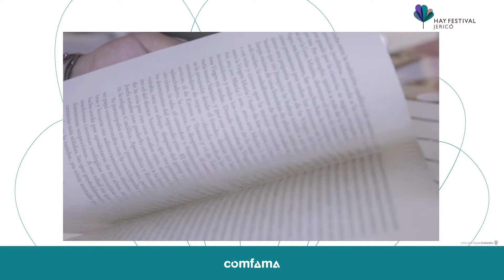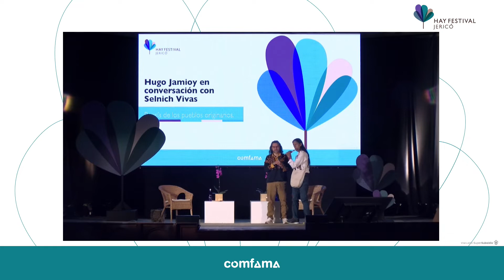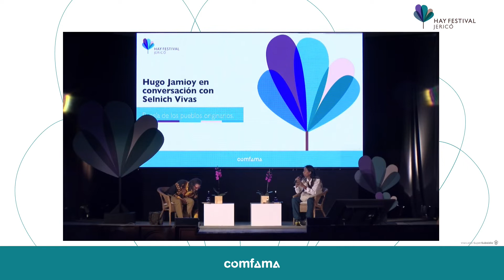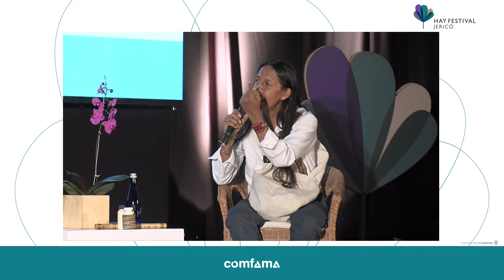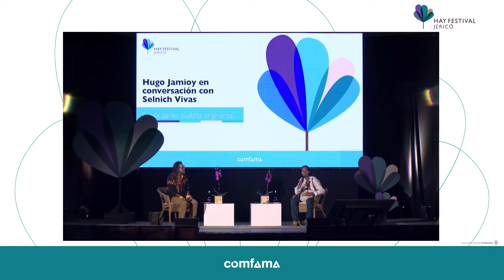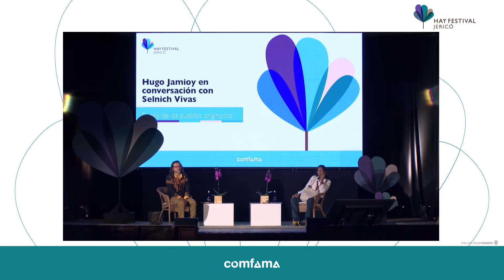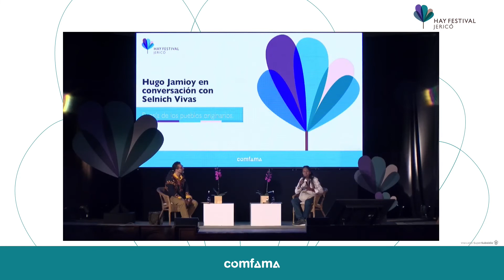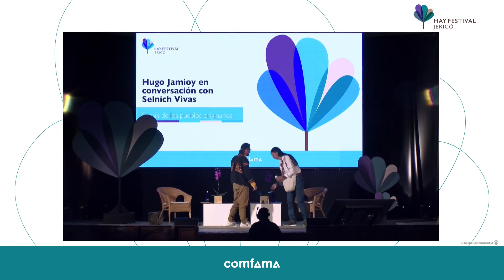Poesía de los pueblos originarios - Hugo Jamioy en conversación con Selnich Vivas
Hugo Jamioy es un poeta del Putumayo, miembro de la comunidad originaria Camëntsá. Es autor de varios libros de poesía, entre ellos No somos gente (2001) y Danzantes del viento (2010), su obra ha sido traducida al inglés, francés, italiano y portugués. Es parte de la Red Nacional de Talleres de Escritura Creativa del Ministerio de Cultura, RENATA.